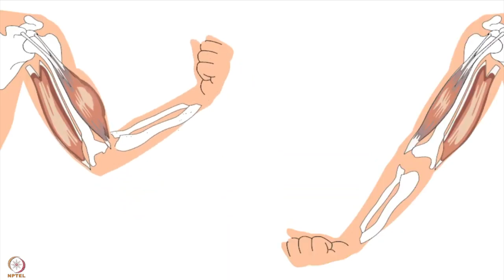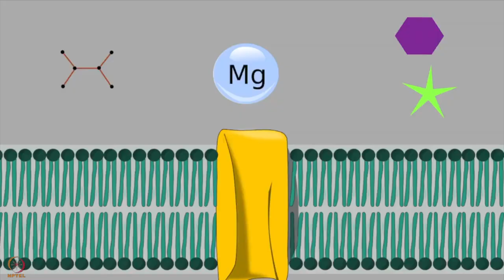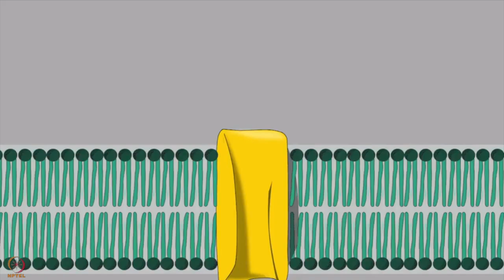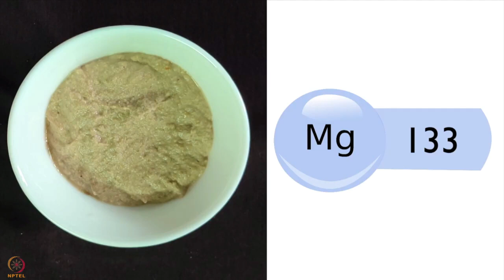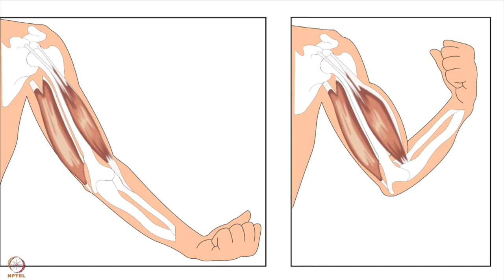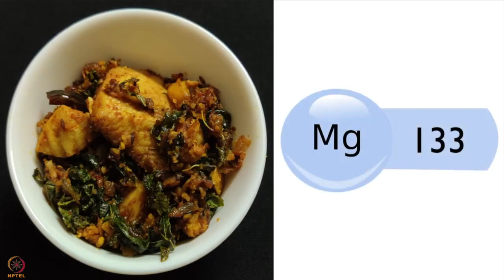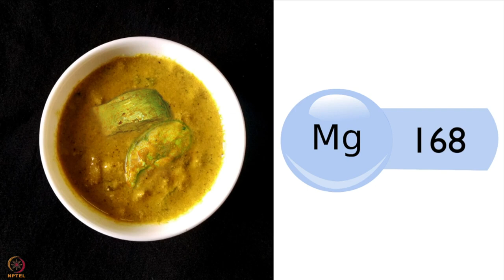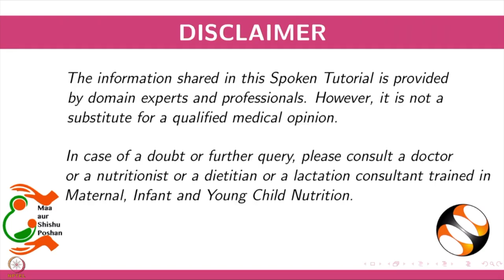सप्ताह 3 : दूसरा लेक्चर : मैग्नीशियम का महत्व